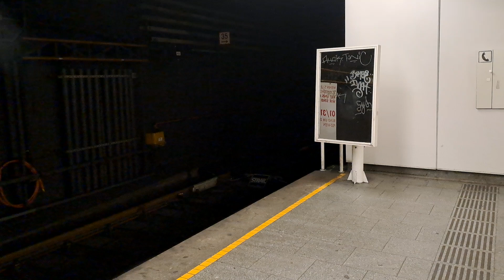U-Bahn Linie U6